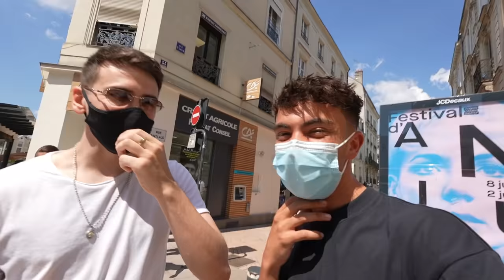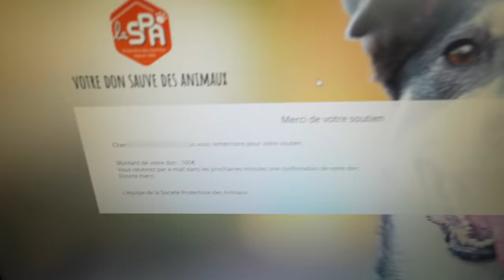On fait des paris dans les rues ! (feat.Joyca)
Vidéo avec Joyca où on se lance des défis sur Angers! On vous a rencontré c'était incroyable cette journée!! Dites moi ce que vous avez pensé de la vidéo en commentaire!! 350 000 pouces bleus épisode 2!